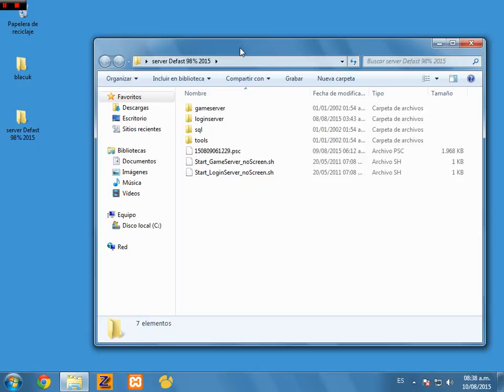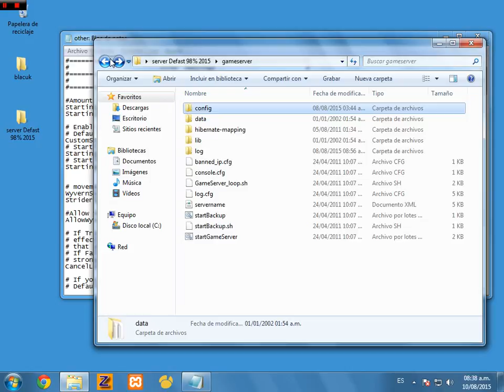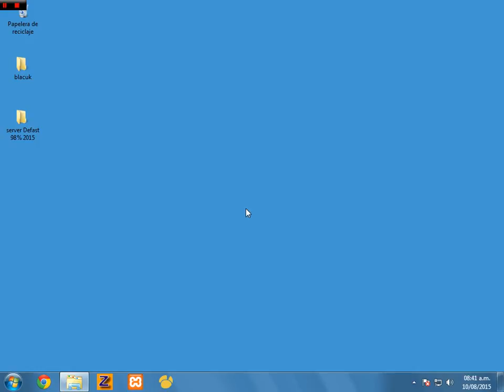Cambiar Configuracion de los Player L2 Interlude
- Skype: arrarralo45 DaNny Bione aparesco.

PREGUNTAS FRECUENTES

- Todos me pueden agregar a mi skype no hay ningun problema.

- Ya lo he aclarado en varias ocasiones,intento siempre evitarlo en los videos de cara a que hay mucha gente que esta suscrita es joven y poco a poco me he ido acostumbrando.. aunque a veces se me escape alguna jeje :p

- Evidentemente si y tambien tengo novia, si quieres saber mas sobre mi, solo tienes que quedarte en mi canal y lo averiguaras.

* ¿POR QUE NO RESPONDES MIS comentarios/mensajes?

- si no les contesto por los comentarios es porque no estoy, o porque no puedo porque toy muy ocupado.. pero casi siempre hago lo posible por comentarles, o sino si tienen alguna duda le hablo directamente por facebook.. un saludo!!